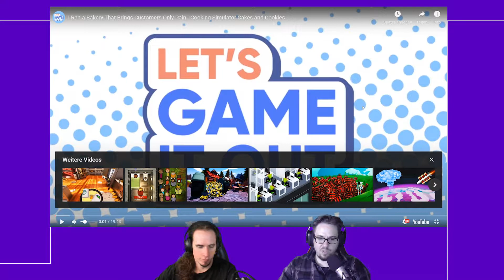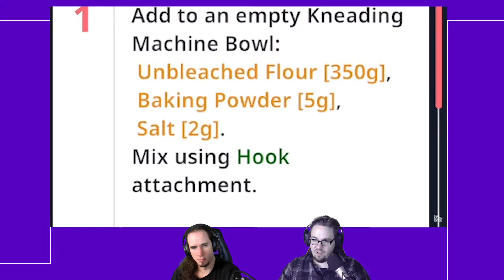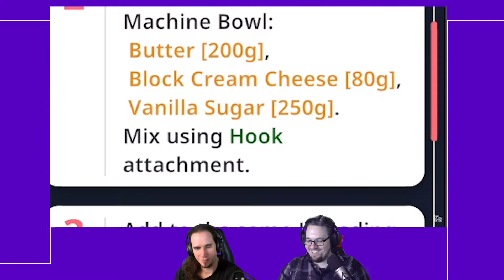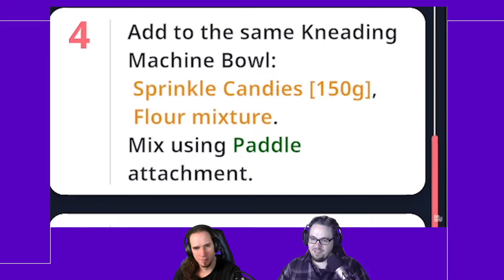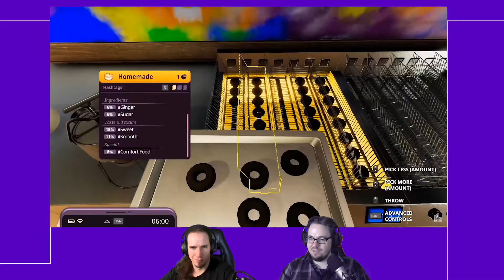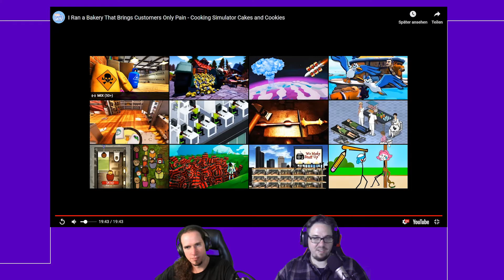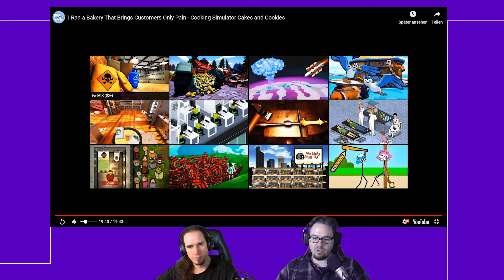React der Backshop von Lets game it out. Deutsch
Chaos ist das Programm von Lets game it out und wir schauen uns sein Verständnis davon an wie man eine Bäckerei leitet.